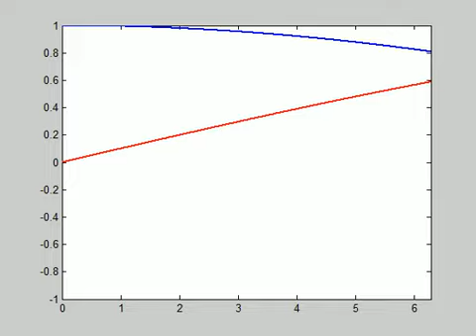Sinusoid Changing Frequency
A simple video of the sine function (red) and the cosine function (blue) changing in frequency over time.  Generated with MATLAB for my Differential Equations lab course.